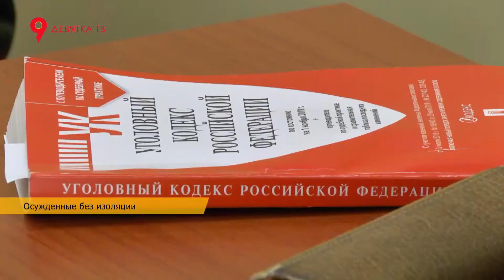Осужденные без изоляции